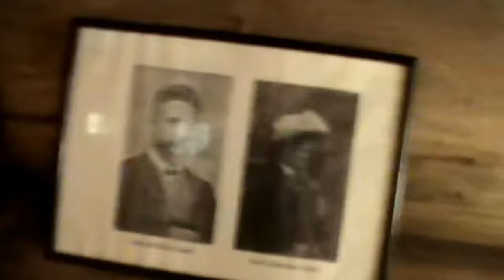Abandoned Roadhouse Diner And Motel(Untouched) Australia